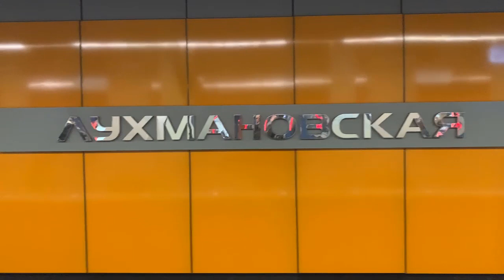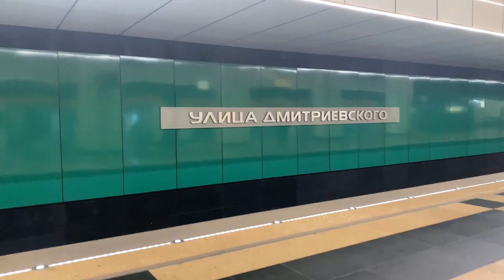From M Lukhmanovskaya to Ulitsa Dmitrievskogo by metro